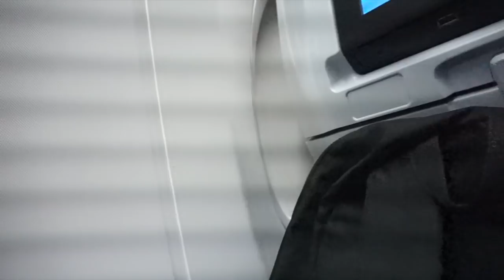Congelar un helado en la nieve. SE PUEDE? Experiment |Cocochickyy's Vlogs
travelvlog experiment entertainment Realizo un experimento-prueba para ver si se puede congelar un helado en la nieve.

FROZE THE ICE CREMA ON THE SNOW - EXPERIMENT.